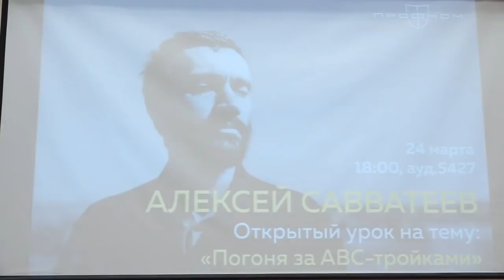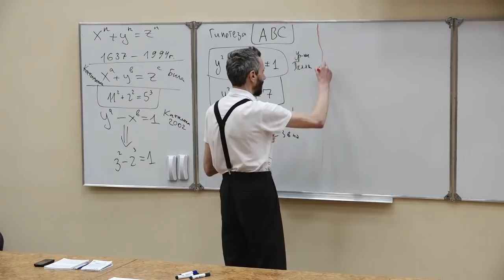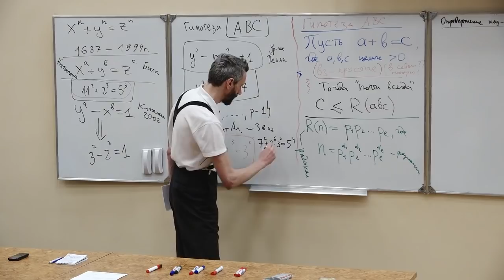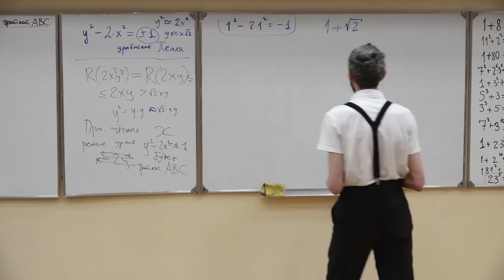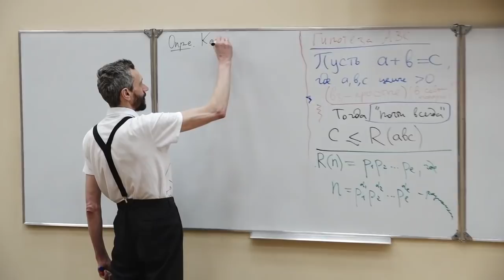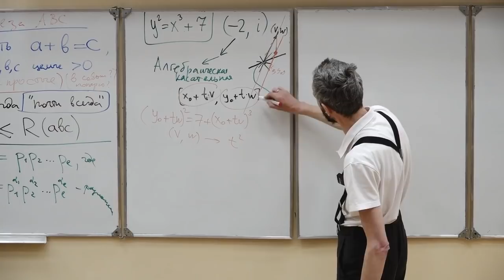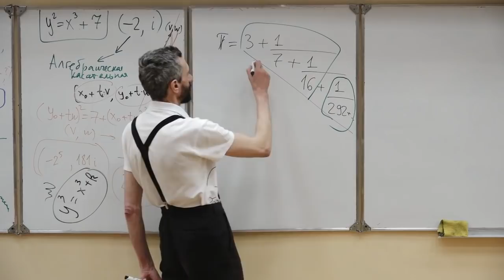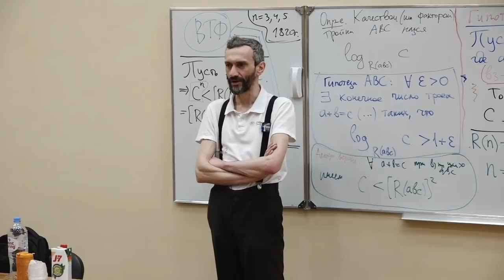ЛЭТИ в Питере